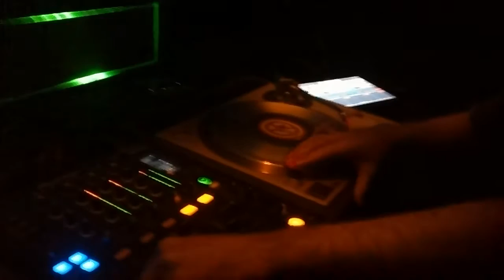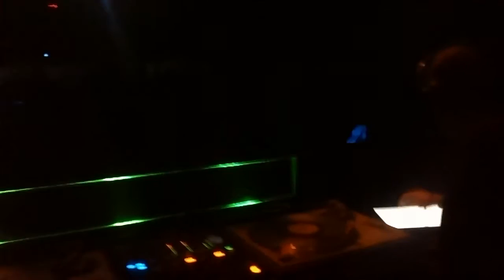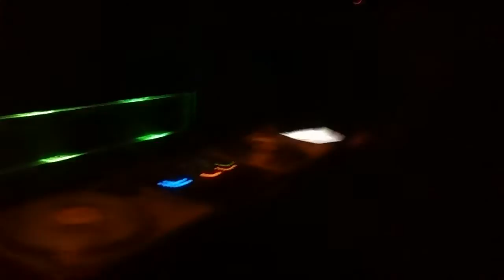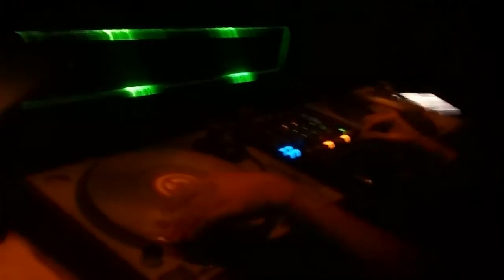Nicolas Rocchia @ Aquabarra (San Luis) 02/05/2015